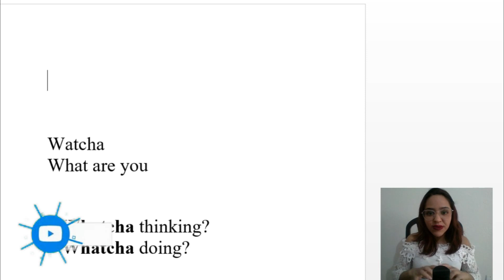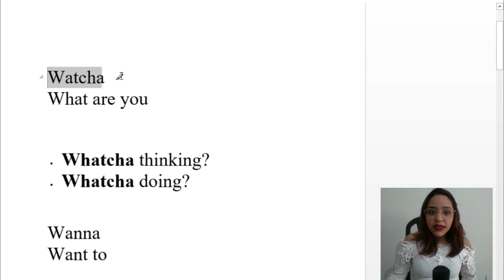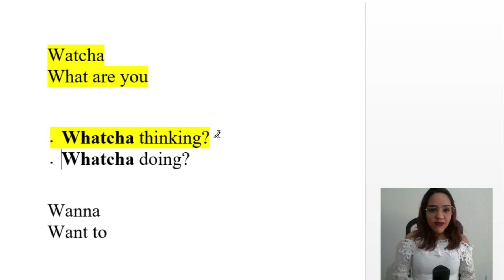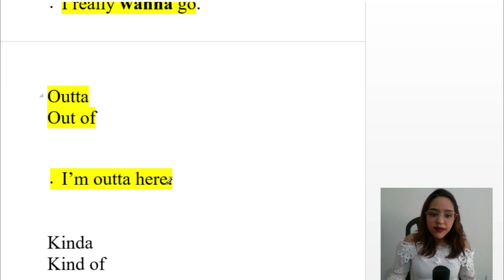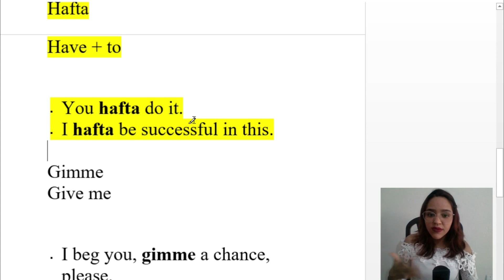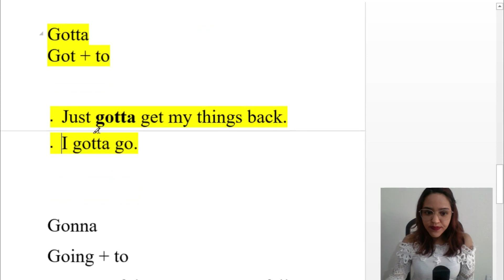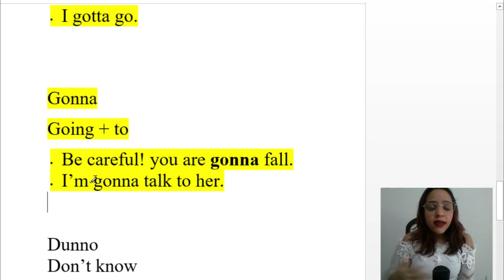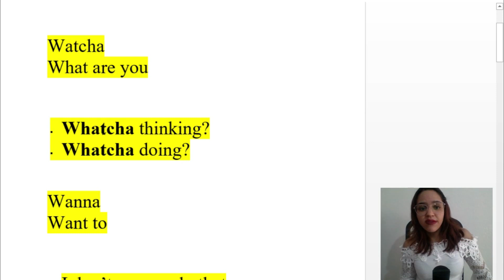CONTRAÇÕES INFORMAIS EM INGLÊS PARA SOAR COMO UM NATIVO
Contrações informais em Inglês são formas curtas de outras palavras que as pessoas usam quando falam casualmente. Eles não são exatamente gírias, mas são usadas como se fossem.

Lembre-se de que essas são contrações informais em Inglês. Isso significa que não os usamos no discurso "correto" e quase nunca os usamos na escrita. (Se você os vir por escrito, por exemplo, em uma história em quadrinhos, é porque as palavras escritas representam as palavras faladas ou o diálogo.) Normalmente as usamos apenas quando falamos rápido e casualmente, por exemplo, com amigos. Algumas pessoas nunca os usam, mesmo em conversas informais.

Estas contrações informais são mais comuns no inglês americano.